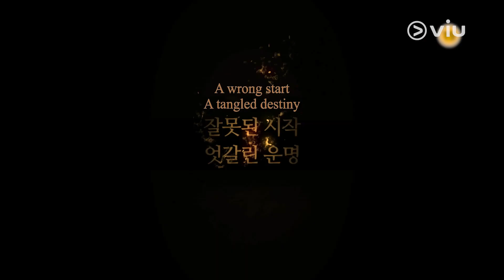The Emperor: Owner of the Mask (군주 - 가면의 주인) Teaser #3 | Watch it 4 hours after Korea!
Starring Yoo Seung Ho, Kim So Hyun, L (Kim Myung Soo of INFINITE), Yoon So Hee and more.

Watch with subtitles for FREE or catch the latest episodes first on Viu Premium every Thu & Fri, 4 hours after Korea's telecast! You can also enjoy unlimited downloads for offline viewing while on the go!